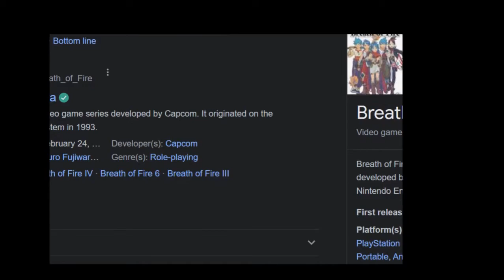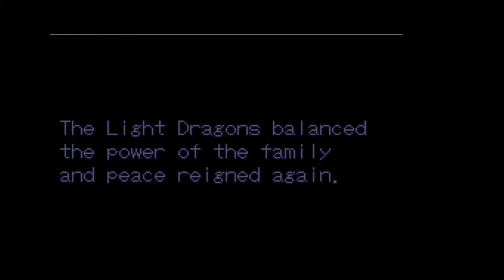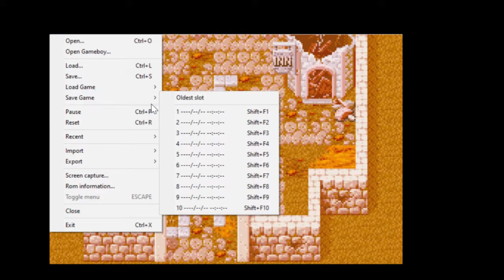Let's Play Breath Of Fire (GBA) i [The Dark Dragons Attack]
This is the GBA version not the SNES version

Breath of Fire is a role-playing video game series developed by Capcom. It originated on the Super Nintendo Entertainment System in 1993. The series is notable for its recurring characters and ambiguous continuity; though each game is its own self-contained story, the names of the two lead characters are usually Ryu and Nina.

The story commonly involves an adventurer named Ryu (name usually changeable) who can shapeshift into different types of dragons. Over the course of his journey, he befriends Nina, a girl with wings. At its inception, Breath of Fire took place in a medieval fantasy style fictional world. Following the mainstream success of Japanese role-playing games in the 1990s, the series began using the original anime-style artwork for later Western releases of the games (rather than the Westernized art that was drawn specifically for the Western releases of the first two games), post-apocalyptic themes, and an increased emphasis on character development. Despite these changes, the core structure of Breath of Fire remains largely linear and plot-focused. As of 2016, six Breath of Fire titles have been released, with three games being ported to handheld game consoles as well as Nintendo's Virtual Console, and two ported to the Nintendo Switch's Super NES games library. By 2020, the series had sold over 3.2 million copies.